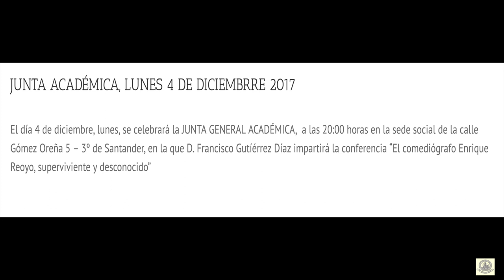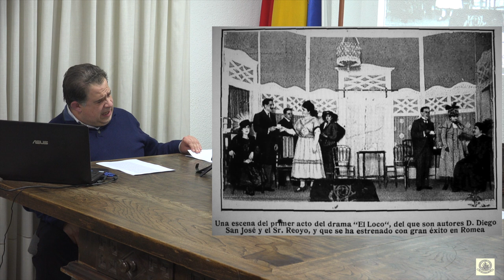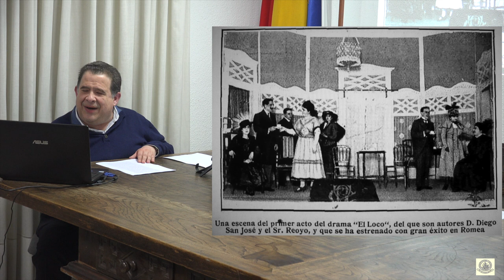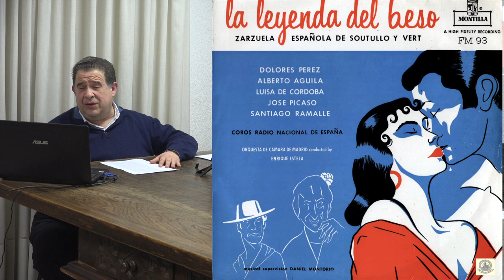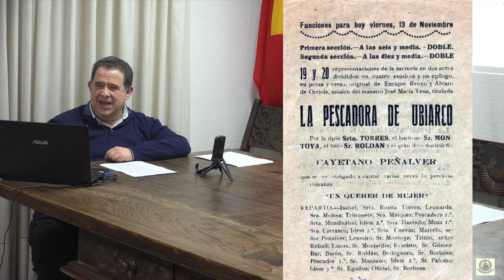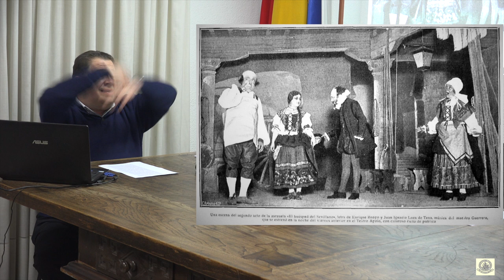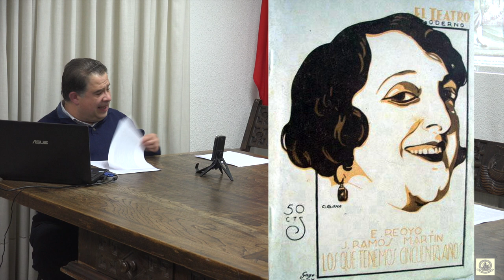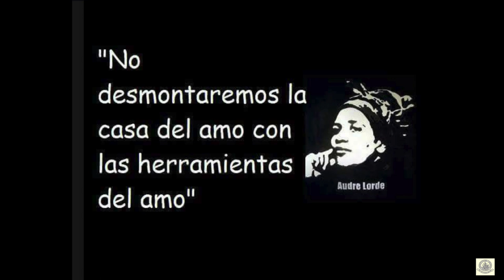“El comediógrafo Enrique Reoyo, superviviente y desconocido”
La Secretaria
del
Centro de Estudios Montañeses
Saluda a
Ud. y le comunica que el próximo día 4 de diciembre del 2017, lunes, se celebrará la JUNTA GENERAL ACADÉMICA, que tendrá lugar en este Centro, a las 20:00 horas, en su sede de la calle Gómez Oreña 5 - 3o, Santander, con el siguiente
1o) Lectura del Acta de la reunión anterior.
2o) Conferencia a cargo del Presidente del CEM, D. Francisco Gutíérrez Díaz, sobre:
3o) Ruegos y preguntas.
CARMEN PÉREZ MARTÍNEZ
aprovecha gustosa esta ocasión para ofrecerle el testimonio de su consideración más distinguida
￼￼Santander, 24 de noviembre de 2017